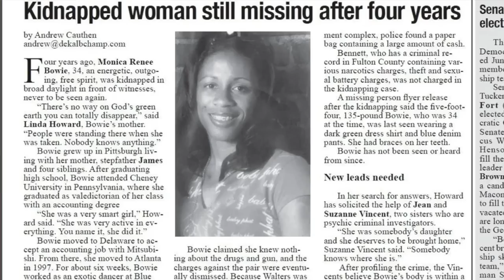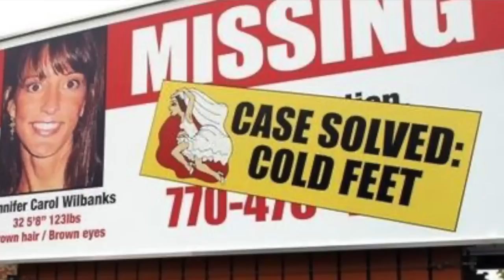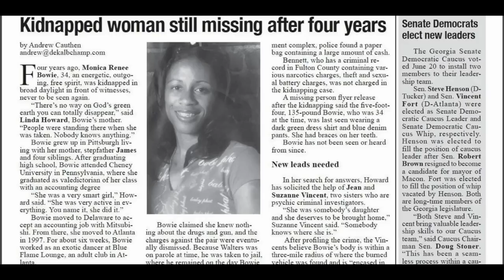Abducted & Everyone Saw it : Monica Bowie - MISSING and taken from her apartment | STILL UNSOLVED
Monica Bowie was a 34 year old from Atlanta , GA who was abducted | Still Missing